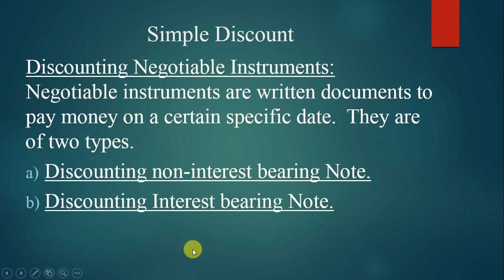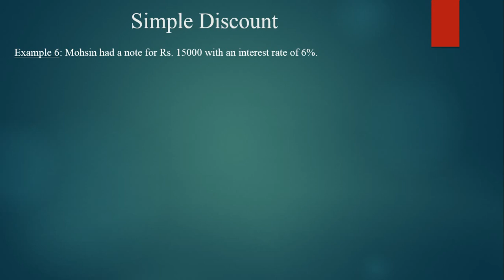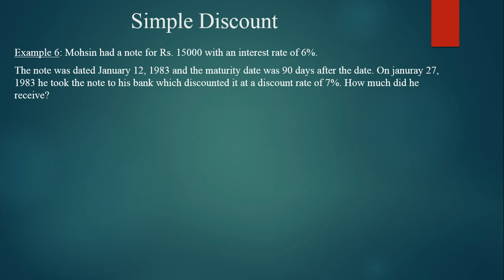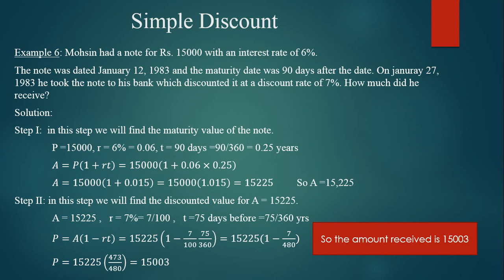Lecture 25 simple discount interest bearing note